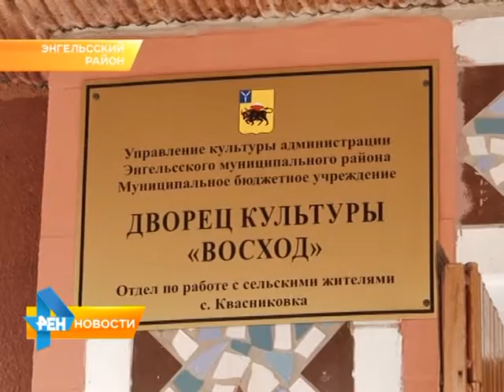Губернатор осмотрел новую депутатскую приемную в Квасниковке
В рамках визита в село Квасниковка, губернатор также осмотрел новую депутатскую приемную. Она была создана по просьбе местных жителей. Ранее на прием к чиновникам сельчане приезжали в Энгельс. Материал вышел в эфир 2 сентября 2015 года.